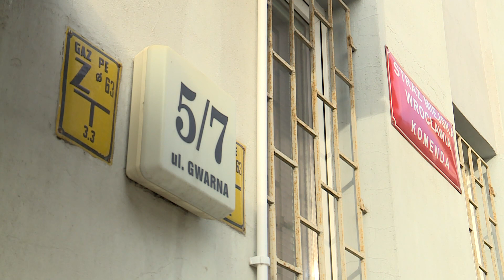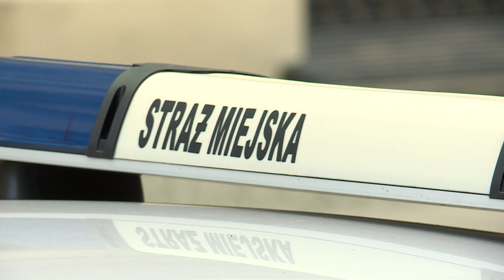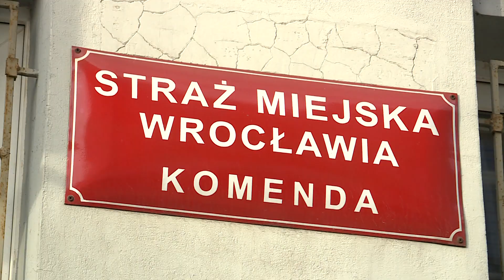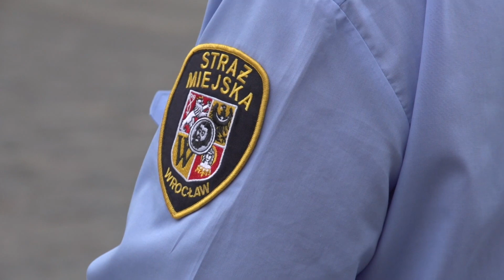Zostań strażnikiem miejskim!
Nawet 70 wakatów czeka w Straży Miejskiej Wrocławia. Miasto, które finansuje instytucję chce przyciągnąć nowych funkcjonariuszy poprzez wyższe pensje i podwyżki dla tych obecnie zatrudnionych. Budżet straży to w tym roku około 22 miliony złotych, tymczasem część lokalnych polityków uważa, że służbę należy zlikwidować a pieniądze spożytkować w inny sposób. O szczegółach Joachim Tomczyk.